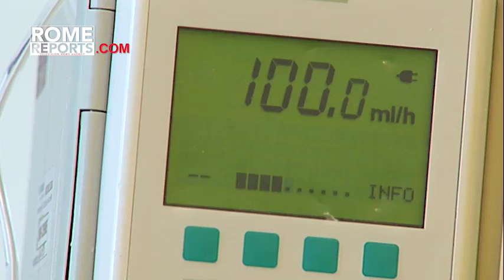Doctors, religious and laity to discuss euthanasia in congress at Vatican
"Euthanasia is when a patient is intentionally killed," explains an expert.